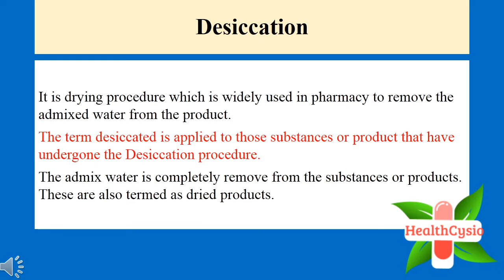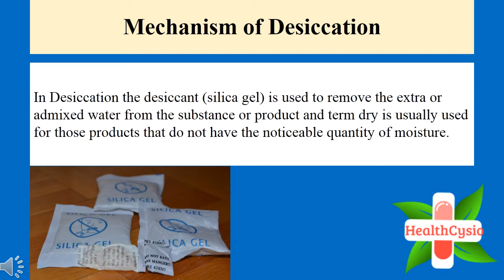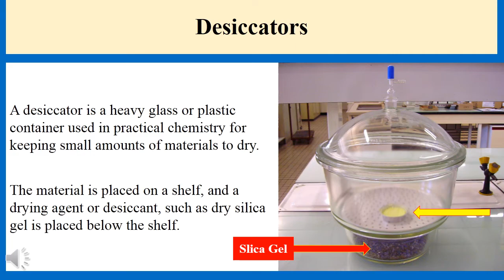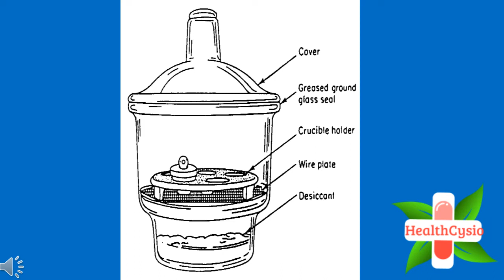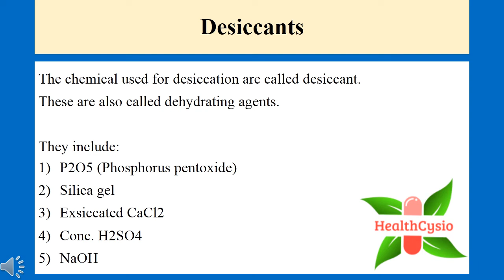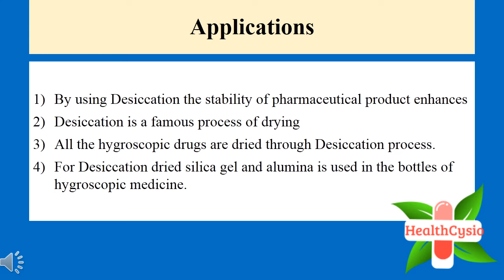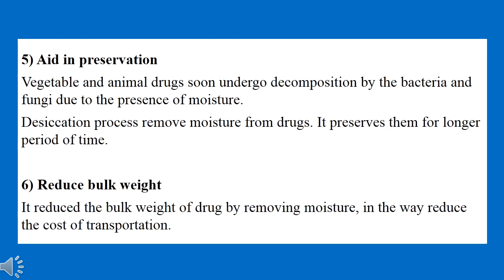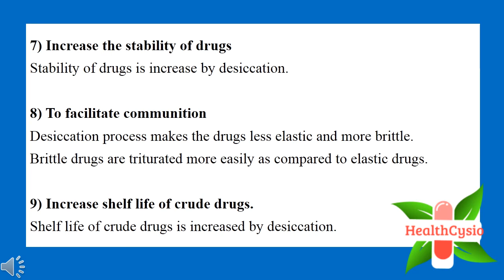Desiccation || Process Of Desiccation In Hindi Urdu || Desiccator In Laboratory || Online Tutoring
• what is desiccation in urdu
• process of desiccation in hindi
• what is desiccators
• desiccants or dehydrating agents
• desiccator in laboratory
• applications of desiccation in pharmacy
• online tutoring for online student